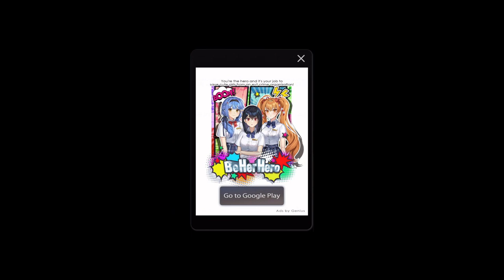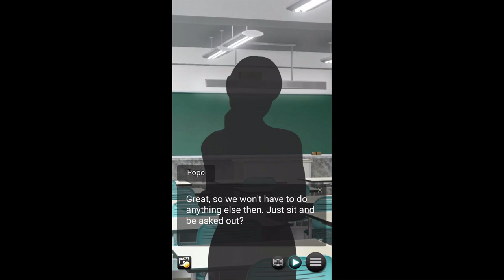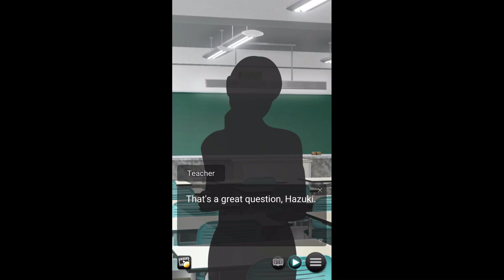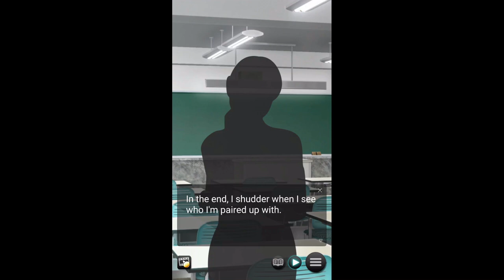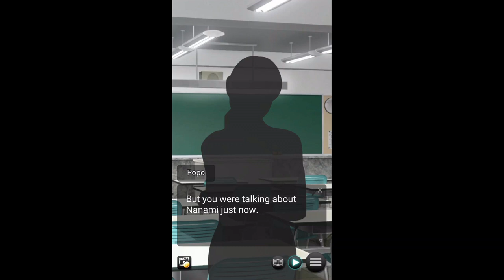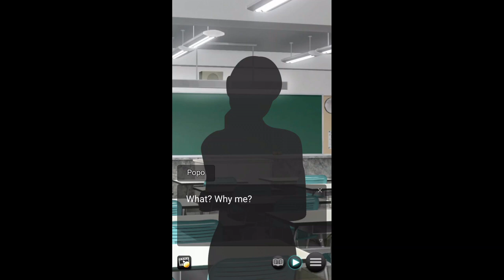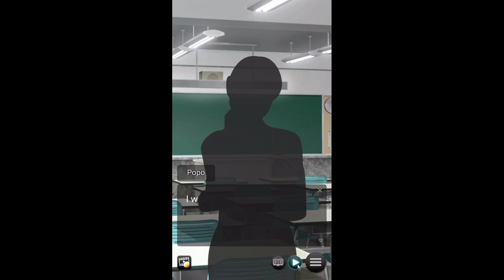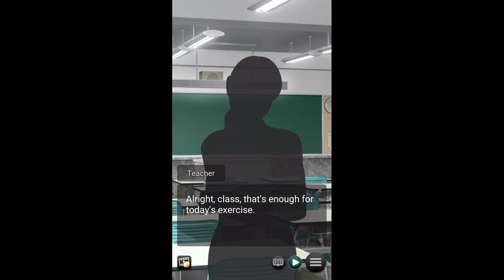Popo Poppers!: School Romance: Love or Lose [9]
It's been like 3 or 4 years since I've recorded and uploaded a Genius Bishoujo video, but I've decided to come back! I likely won't record all of their games though, mostly just the ones I like. With all of that said, I hope you guys enjoy part 9 of the newly released "School Romance: Love or Lose" game! :)
- Find yourself a girlfriend...or you'll be kicked out of school!

- 👩‍❤️‍👨School Romance: Love or Lose 💔
- Your high school life is about to be anything but average—you just got accepted into one of the most prestigious schools in the country! But there’s a catch… In order to stay enrolled, you need to find a girlfriend before the end of the school year!

You’ve never even been on a date—how are you supposed to find a girlfriend?! Fear not, as three of your beautiful classmates seem excited to get to know you. They all have their own ways of showing affection, but which one will grab your heart?

❤️Meet Hazuki — The Distrustful One❤️
- Hazuki is a determined and hard-working student. She doesn’t need anyone to tell her what to do, especially not a guy like you! As you spend more time with her, you realize her distrust towards men runs deep. Can you help Hazuki learn to trust again and restore her faith in those around her?

💜Meet Nanami — The Yandere One💜
- Nanami loves to dote on others, whether it be by making bentos or walking them to school. She immediately gravitates toward you, but something just doesn’t seem right. Surely someone like this would have found a boyfriend by now, right? Will you give Nanami the romance she craves, or will you be running for your life?

💙Meet Megumi — The Shy and Quiet One💙
- Megumi seems distant at first, but then you realize that you both like the same anime! She may not be the best at communicating, but when it comes to her hobbies, she’s got a lot to say! The two of you end up talking late into the night about your favorite shows, but is that enough to make you choose her as the heroine of your own story?

✨OUT NOW! ✨
- 👩‍❤️‍👨School Romance: Love or Lose 💔 is NOW AVAILABLE in English, German, French, and Italian!